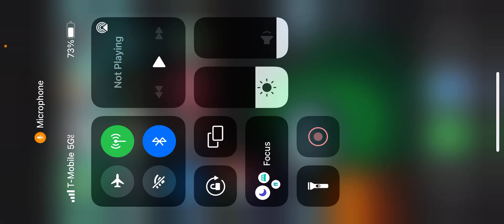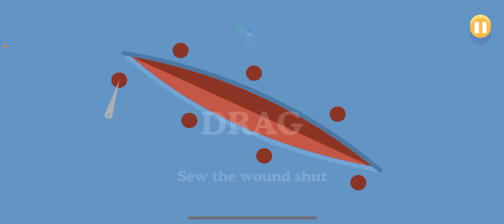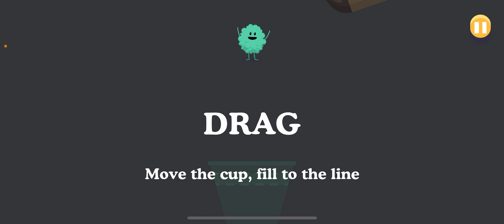Dumb ways to die, don’t be dumb